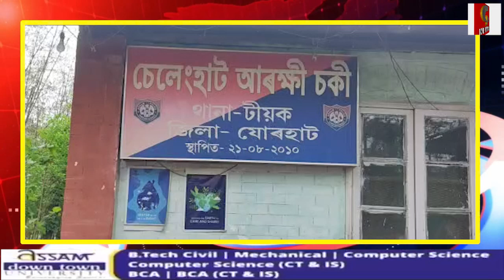📌খাকী পোচাকত কলংকৰ দাগ,ধৰ্ষণৰ অভিযুক্ত আচামীক জেললৈ নিয়াৰ পথত গোপনে মুকলি আৰক্ষীৰ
📌আৰক্ষীৰ খাকী পোচাকত কলংকৰ দাগ লগালে এগৰাকী আৰক্ষী বিষয়াই। ধৰ্ষণৰ অভিযোগ উঠা এগৰাকী আচামীক জেললৈ নিয়াৰ পথতে আদবাটতে আৰক্ষীৰ গাড়ীৰপৰাই গোপনে পলুৱাই পঠালে আৰক্ষীয়ে।
📌এই নাভূত নাশ্ৰুত ঘটনাটো সংঘটিত হৈছে মৰিয়নিৰ চেলেংহাট আৰক্ষী চকীত।জানিবপৰামতে বিগত ৮জানুৱাৰীত মৰিয়নিৰ বৈছাহাবিত টিংকু চেত্ৰী নামৰ এটা লম্পতে সমীপৰ এগৰাকী মহিলাক ধৰ্ষণৰ প্ৰচেষ্টা চলাওতে মহিলাগৰাকীয়ে চিঞৰ বাকৰ কৰাত ৰাইজে হাতে লোতে লম্পত ৰিংকুক ধৰি চেলেংহাট আৰক্ষীক চমজায় দিয়ে।
📌লগে লগে ভূক্তভোগী মহিলাই থানাত এখন এজাহাৰ দাখিল কৰে।আৰক্ষীয়ে অভিযুক্তক গ্ৰেপ্তাৰ কৰি জেল হাজোতলৈ প্ৰেৰন কৰা বুলি পৰিয়ালক অৱগত কৰে।কিন্ত শেহতীয়াকৈ পোহৰলৈ আহে অভিযুক্ত ৰিংকুক প্ৰকৃততে জেল হাজোতলৈ প্ৰেৰন কৰাৰ সলনি আৰক্ষীৰ গাড়ীৰপৰাই পলুৱাই পঠিয়াই অভিযুক্তক।
📌ৰিংকুৱে গোপনে জেলৰ পৰিৱৰ্তে যাত্ৰা কৰে বেংগলুৰ।